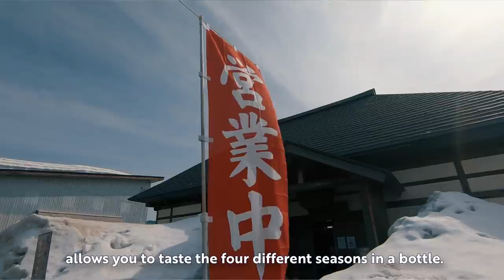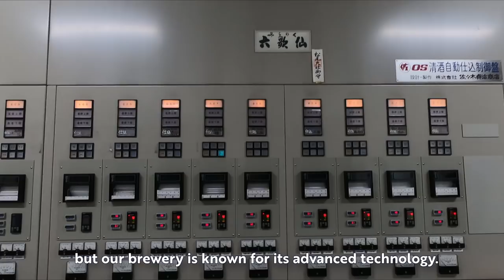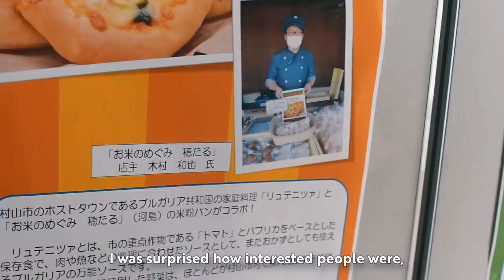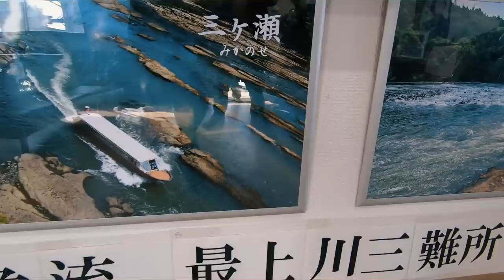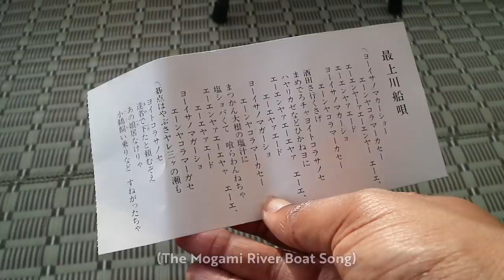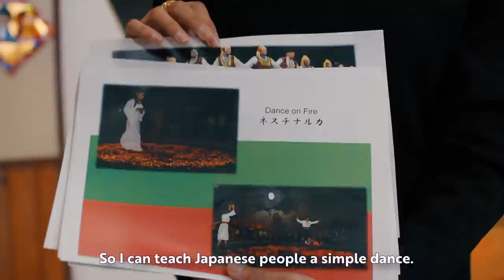Come with me to a Tokyo 2020 Olympic Town | MURAYAMA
The surprising story of Murayama, a small town in the mountains with big dreams.
Community Subtitles by: Marvin Nauendorff und Manuel Lamprecht (German)
そら, DienaTalks and kamiyu(French), MoonEater (English),   Esin  @thought_sofa (Turkish Subtitles), Tomo (Finnish) , Indonesian (Flavylium)

Joseph Earwicker:
and Poolz - "Be Yourself"

→　Me: @KemushiChan ロレッタ​

(NINJA WIFI provider) Cheap Pocket WiFi for your next trip in Japan. Link above gives you a discount at checkout!

Hi! My name is Loretta, a girl from the U.S. who moved to Japan to start Graduate School via the MEXT Scholarships.

② What uni did I attend in Japan:  Yokohama National University's "Masters of Business Administration" Program
④ What camera equipment do you use?: I film my videos with a Canon 60D using a 30mm Sigma Art Lens and I edit with Sony Vegas Pro (with some help from photoshop). Additional cameras include GoPro Hero 7 Black and DJI Majic Air